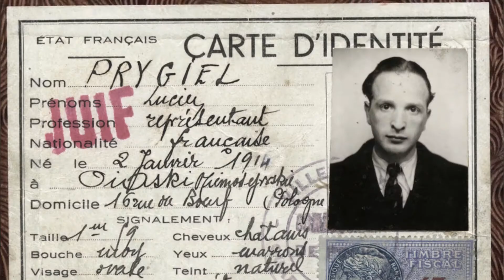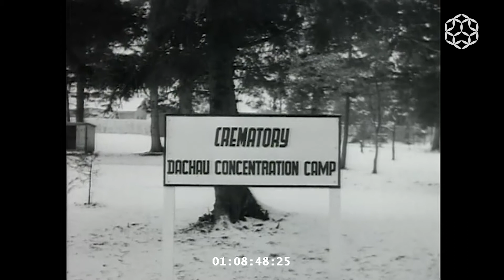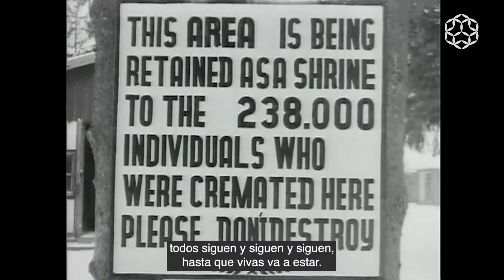Activa Tu Memoria: Cápsula Cicatrices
Las cicatrices que nos ha dejado la II Guerra Mundial y el Holocausto.